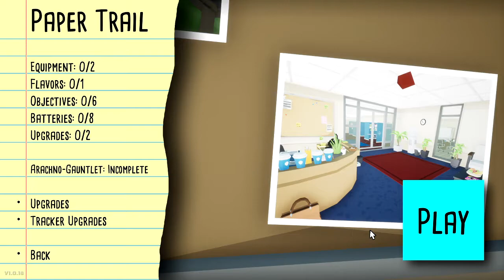Kill it with Fire (Part 4)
Maeka's Links!